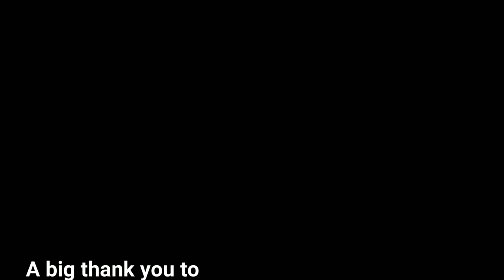One by U2 (solo bass arrangement) - Karl Clews on bass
My arrangement, for solo 4-string electric bass guitar, of U2's early 90s hit single, One.

One is a song by Irish rock band U2. It is the third track from their 1991 album Achtung Baby, and it was released as the record's third single in February 1992. During the album's recording sessions at Hansa Studios in Berlin, conflict arose between the band members over the direction of U2's sound and the quality of their material. Tensions almost prompted the band to break up until they achieved a breakthrough with the improvisation of One; the song was written after the band members were inspired by a chord progression that guitarist the Edge was playing in the studio. The lyrics, written by lead singer Bono, were inspired by the band members' fractured relationships and the German reunification. Although the lyrics ostensibly describe "disunity", they have been interpreted in other ways.

One was released as a benefit single, with proceeds going towards AIDS research. The song topped the Irish Singles Charts, the Canadian RPM Top Singles chart and the US Billboard Album Rock Tracks and Modern Rock Tracks charts. It also peaked at number three in New Zealand, number four in Australia, number seven on the UK Singles Chart and number ten on the Billboard Hot 100. In promotion of the song, the band filmed several music videos, although they were not pleased until a third was created.

The song was acclaimed by critics upon its release, and it has since been featured in polls of the greatest songs of all time. U2 has performed One at most of their tour concerts since the song's live debut in 1992, and it has appeared in many of the band's concert films. In a live setting, One is often used by the group to promote human rights or social justice causes, and the song lends its namesake to Bono's charitable organisation, the ONE Campaign. In 2005, U2 re-recorded the song as part of a duet with R&B recording artist Mary J. Blige on her album The Breakthrough.

In October 1990, U2 arrived in Berlin on the eve of German reunification to begin the recording sessions for Achtung Baby at Hansa Studios. Expecting to be inspired by a "New Europe" and the reuniting city, the band instead found the mood to be bleak and soon conflict arose over their musical direction and the quality of their material. While bassist Adam Clayton and drummer Larry Mullen Jr. preferred a sound similar to U2's previous work, vocalist Bono and guitarist the Edge were inspired by European industrial and electronic dance music of the time and were advocating a change. The band also had difficulty developing demos and musical ideas into completed songs. Bono and the Edge believed the lack of progress was the fault of the band, while Clayton and Mullen believed the problem was the quality of the songs. Mullen said he "thought this might be the end" of the band.

Performed on a 2019 Bogart Silver Surfer bass.